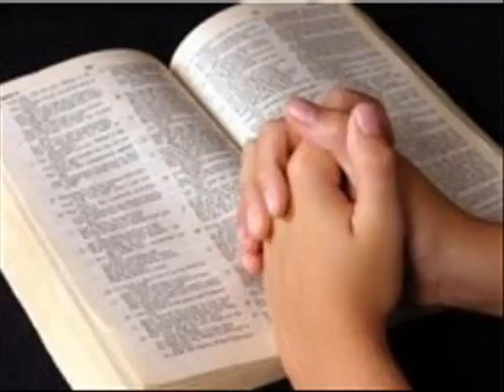Maria R. Portillo-Si supieras cuanto te amo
Cantautora: Maria R. Portillo

Produccion: Hoy, Mañana Y Siempre